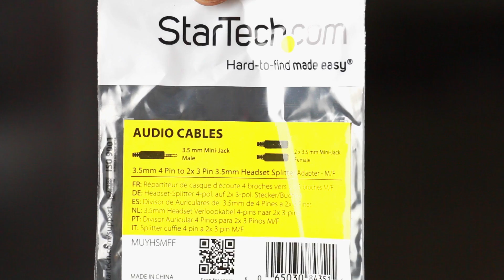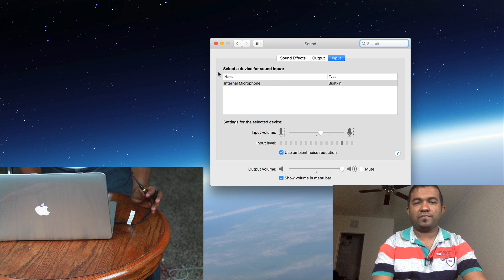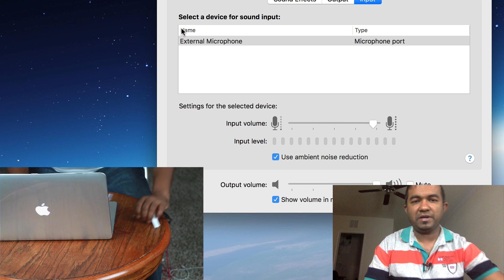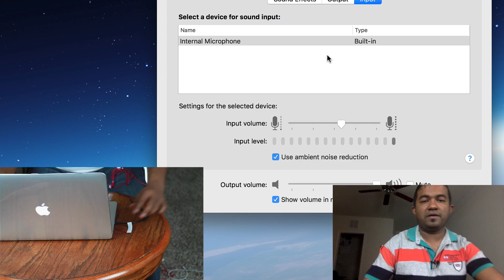How to (CORRECTLY) connect external microphone into MacBook Pro or TRRS port.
Why I am especially used "Correctly"? because I have seen many people return their splitter saying "its not working". the problem is splitter is working. but the way you tried is wrong. this video explains how to make it work.